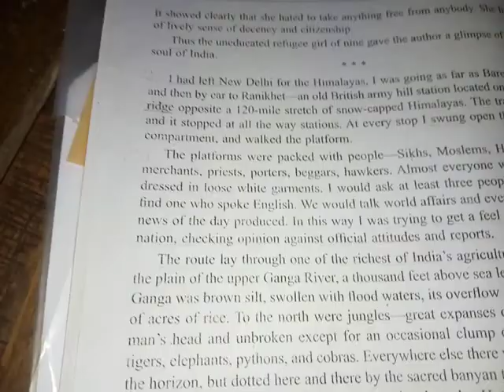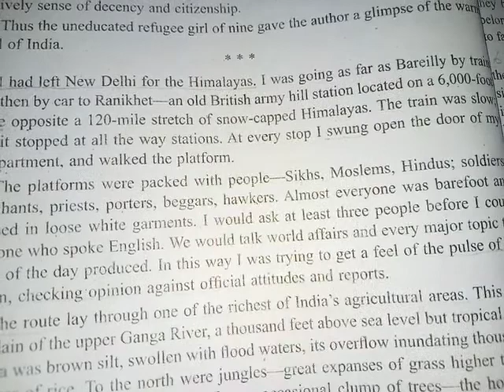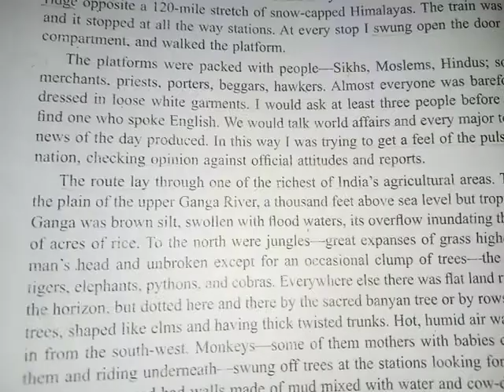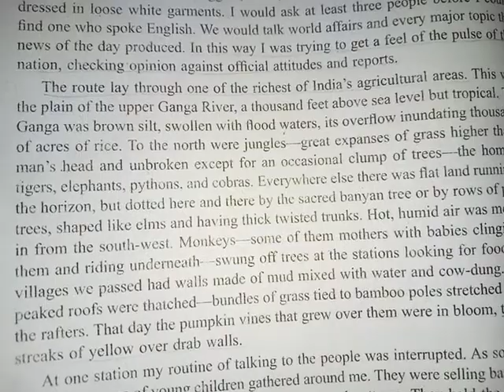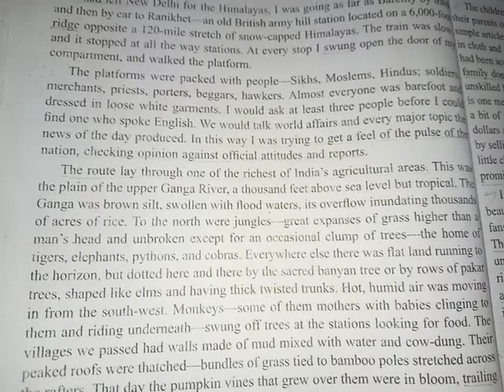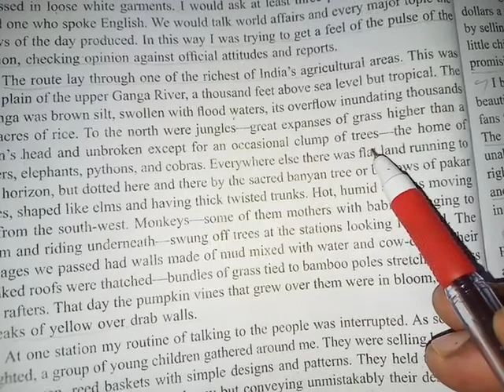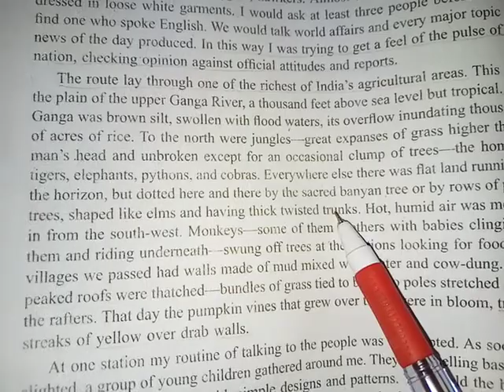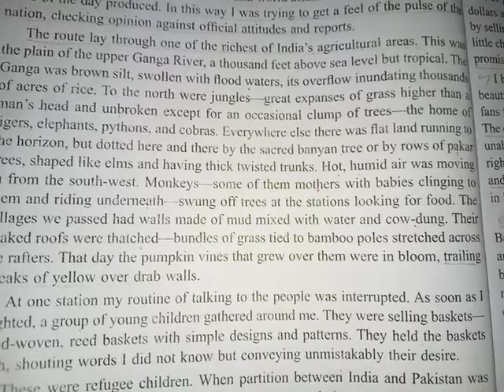## Up board. English class 12th. Prose. 1. A Girl 👧 With a Basket. William C. Douglas..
Class 12th all lessons. Up board class 12th English section' A ' prose. A girl with a basket -William C. Douglas..